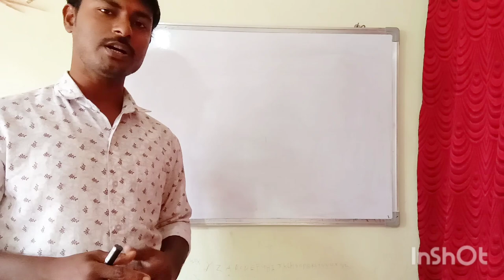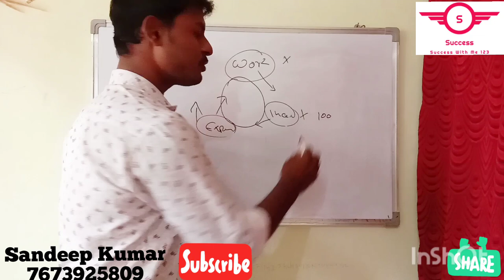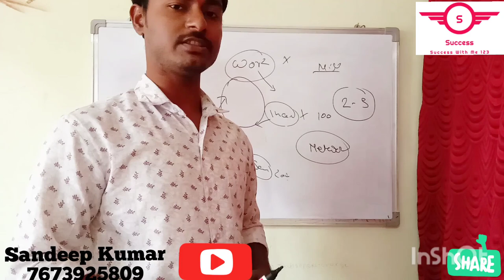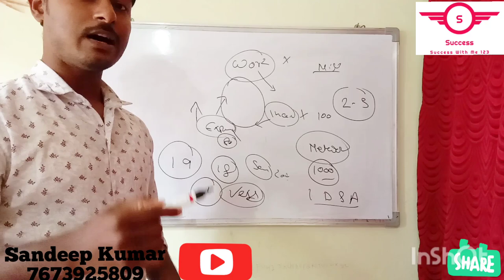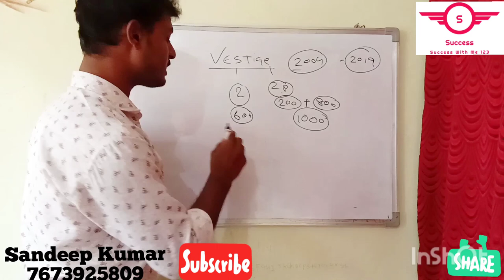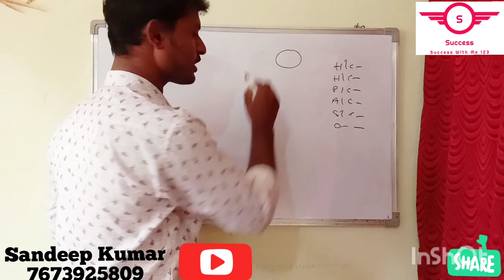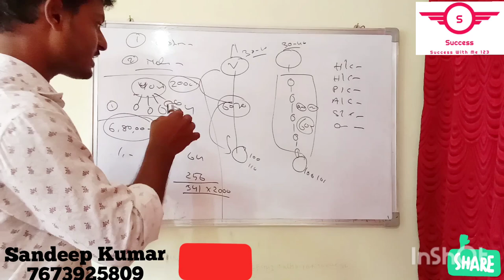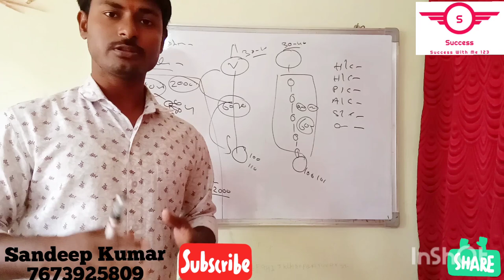Vestige Brand New Business plan in Telugu...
if you want to start vestige business you can call me directly my number is 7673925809

sandiproy.sandiproy.98

Network Merketing concept 👇👇👇

invest 1000 earning 60.000 pm👇👇👇

Latest business ideas in telugu | రూ.10వేల పెట్టుబడితో, నెలకు రూ.72,000/- ఆదాయం – 361
Business ideas in telugu 30 | లేడీస్ నెలకి 12000/- ఈజీగా సంపాదించండి
Self employment ideas in telugu | ఈ వ్యాపారం లో రోజుకు 2500/- ఆదాయం | Small business | Siva Botcha